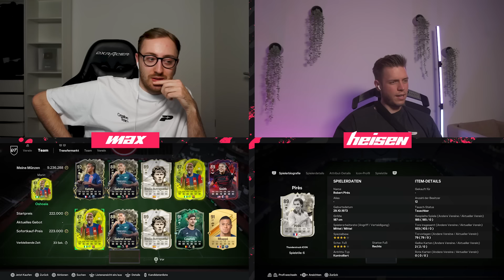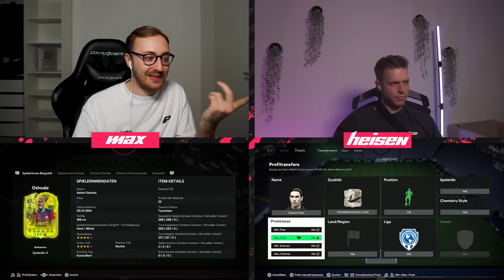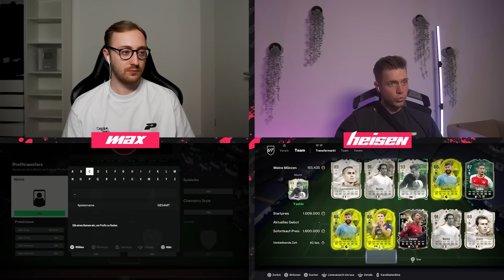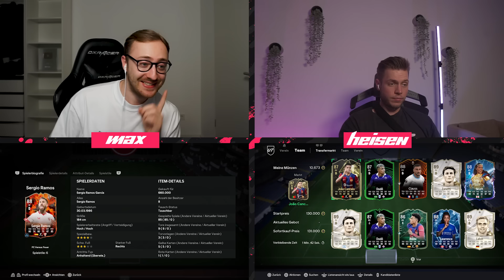OMG!🚨 R9 TOTY ICON VS BELLINGHAM TOTY Buy First Guy 🤯🔥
Die wahrscheinlich mit besten Karten im Spiel heute! Niklas:  @nheisen